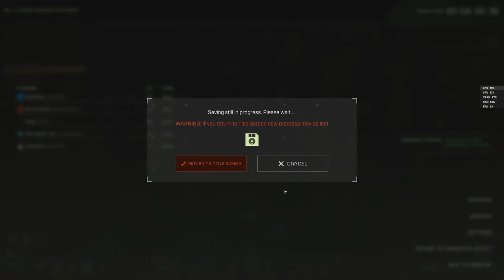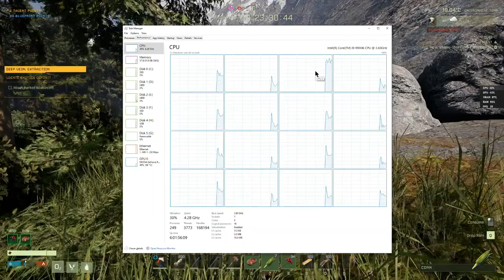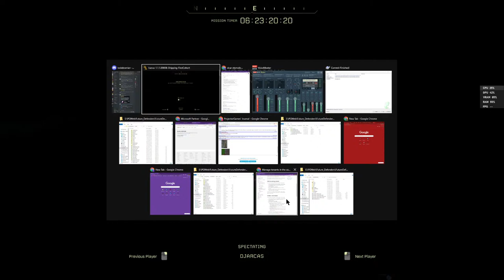Icarus | Wandering around a definitely alien planet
"All the gear, none of the game"